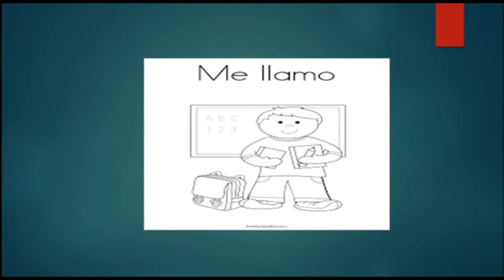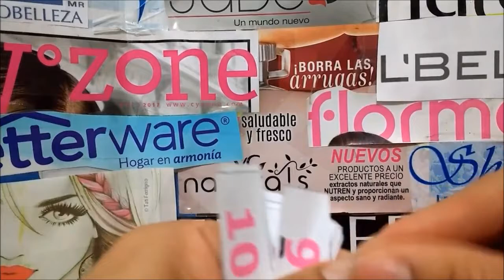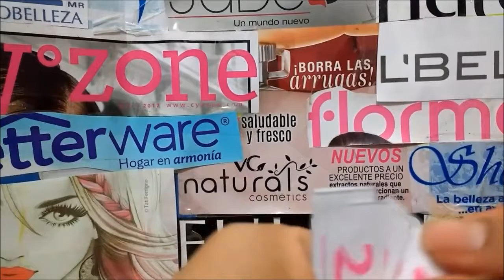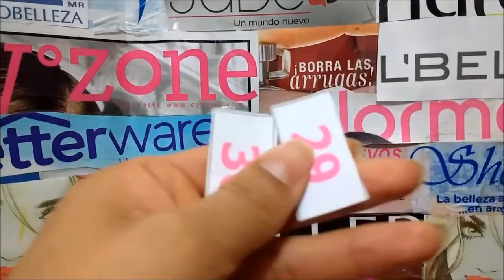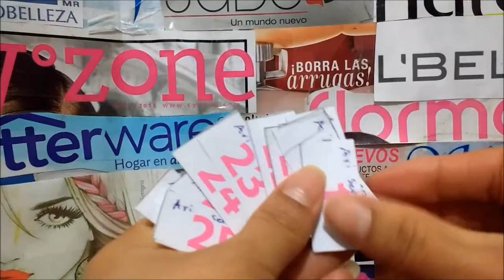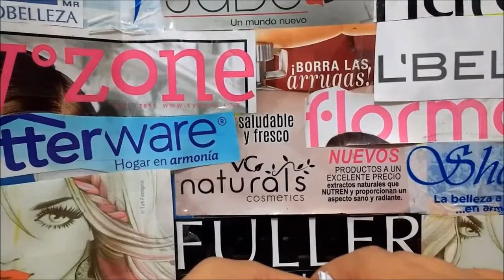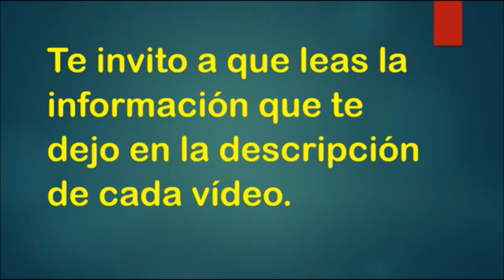Sorteo en agradecimiento a las compras de septiembre